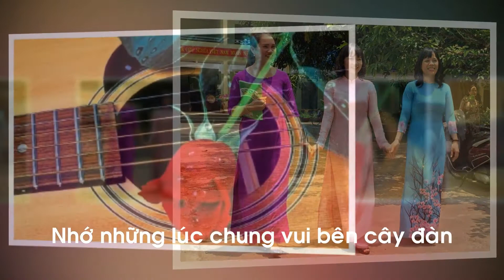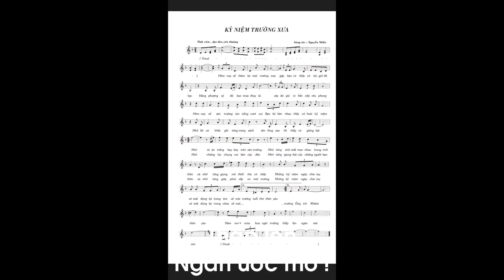Kỷ niệm trường xưa - NS Nguyễn Nhẫn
Kỷ niệm ngôi trường xưa thân thương, một thời cắp sách đến trường..